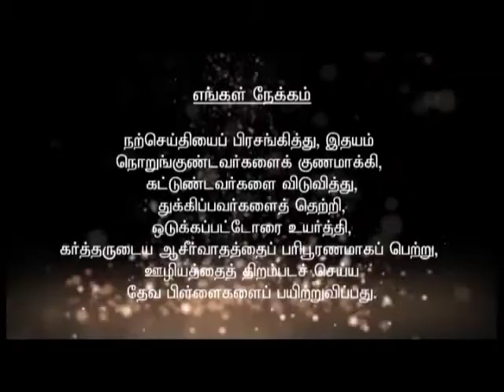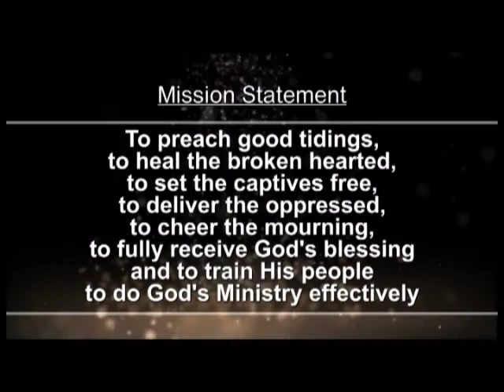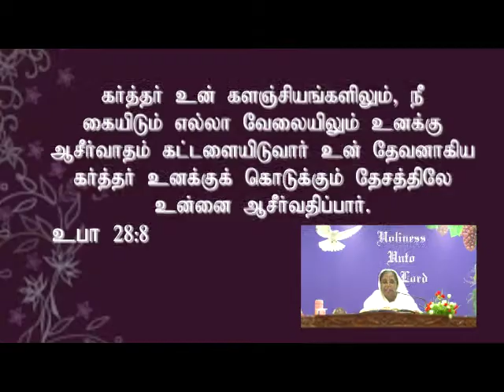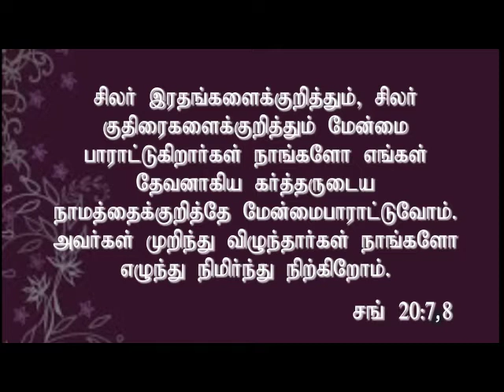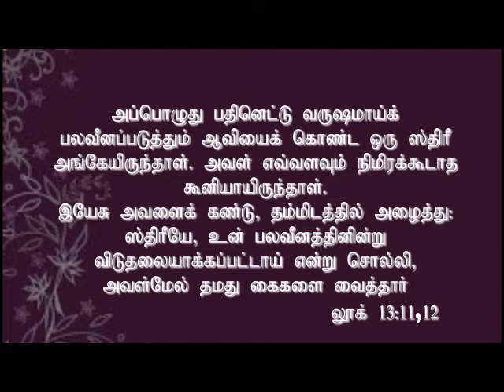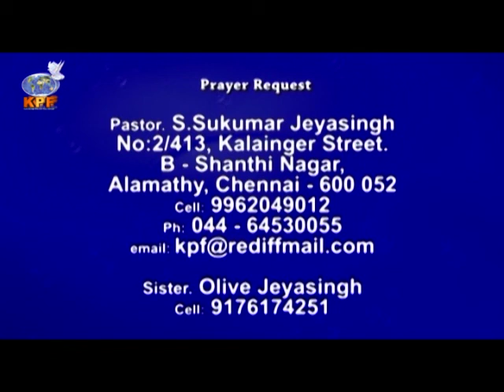The Lord is your God, who makes you walk uprightly